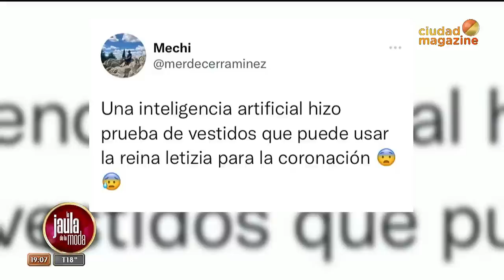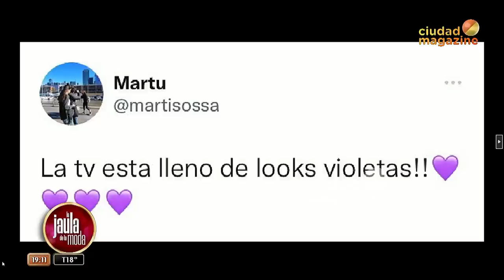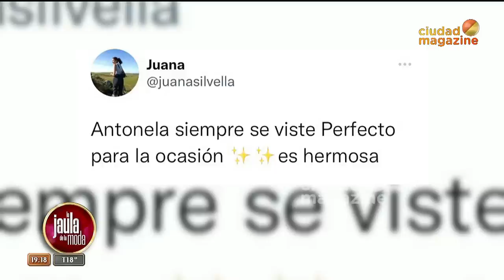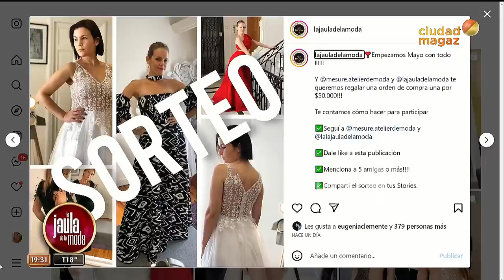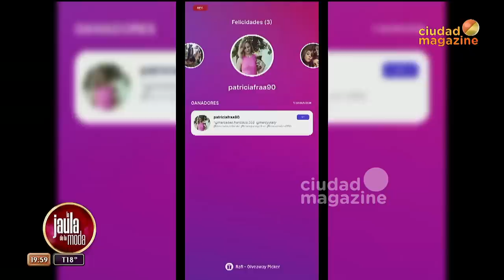La Jalula de la moda - Programa 05/05/23 - INVITADOS: FABIÁN PAZ y MILAGROS SCHMOLL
Programa emitido el viernes 05 de mayo de 2023 en CiudadMagazine.
TEMAS:
- Inteligencia artificial y looks para la Reina Letizia.
- La prenda que usan todas las famosos: El chaleco sastrero.
- Se inauguró el nuevo espacio "Yapa" en el centro comercial "Del Parque Sustentoutlet".